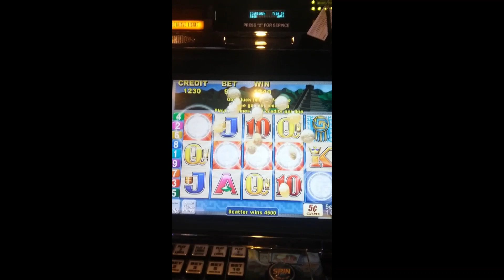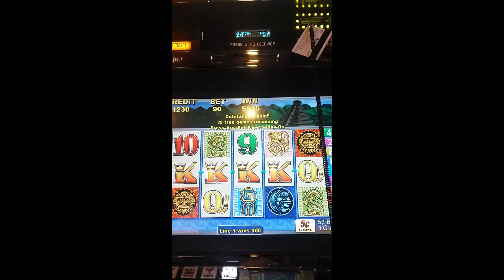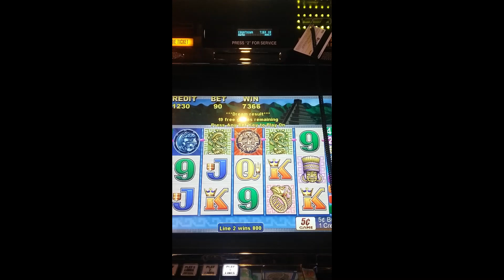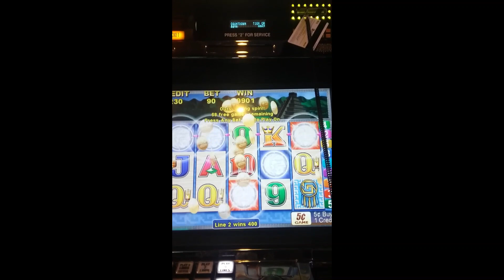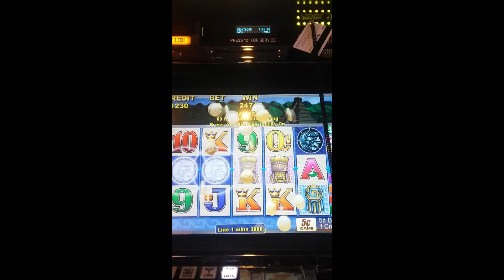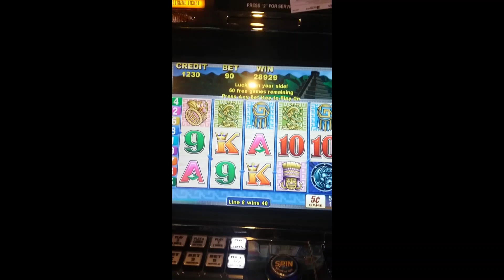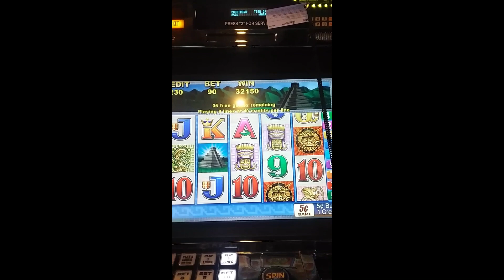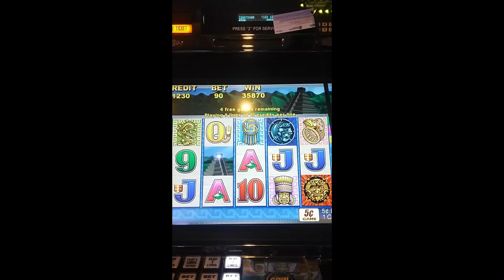SUN AND MOON SLOTS! RETRIGGERS, 100+ FREE SPINS! JACKPOT!